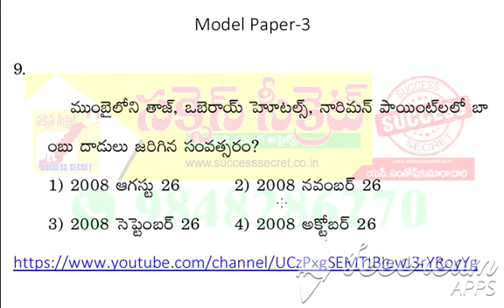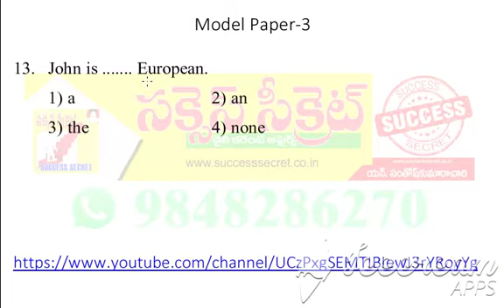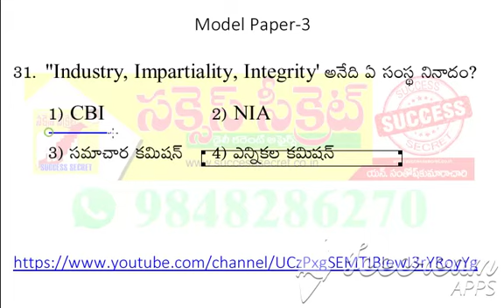3. AP గ్రామ/వార్ద్ సచివాలయ మోడల్ పేపర్ II AP Grama/Ward Sachivalayam II Success Secret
- Nagarjunapu Santhoshkumarchary
unacademy...
అన్ని సబ్జెక్టుల క్విజ్ ...